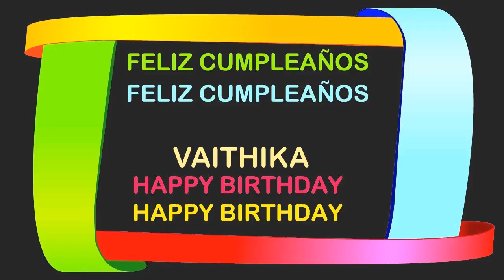Vaithika Birthday Postcards & Postales